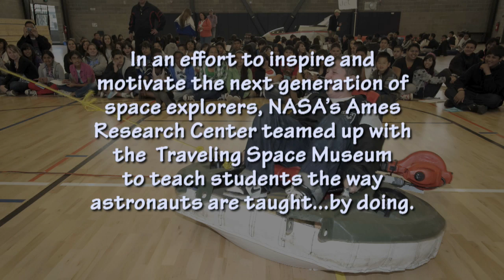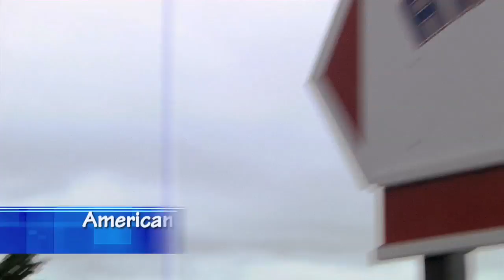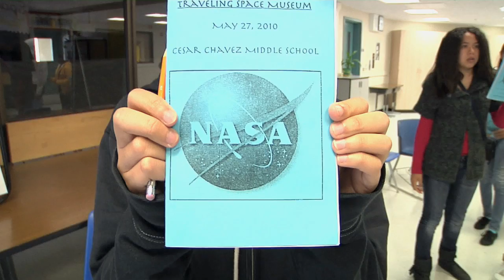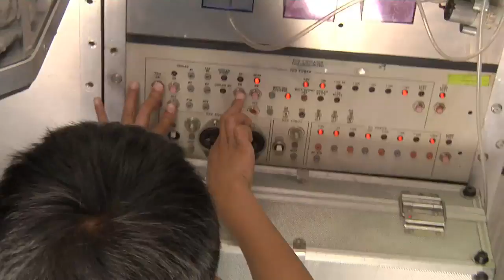NASA Ames and the Traveling Space Museum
From April to June, 2010 NASA Ames Reseach Center and the Traveling Space Museum (TSM) sponsored "Space Day" at six San Francisco Bay Area schools in an effort to motivate and inspire the next generation of space explorers.

Ames worked with the TSM to teach students the way astronauts are taught...by doing.  Students were treated to a rich and exciting educational experience at approximately 14 activity stations presented by NASA experts and aerospace enthusiasts. The stations included an International Space Station module mock-up, Orion capsule simulator, micro-jet, space station toilet, hovercraft and water rockets.